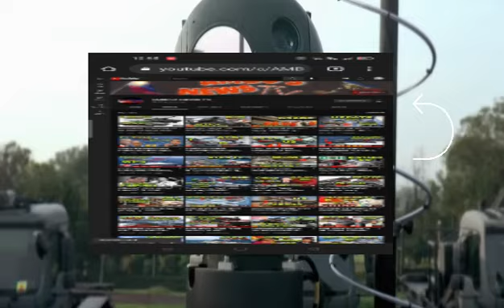GOOD NEWS! ETO NA SA WAKAS DUMATING NA ANG SPYDER MR GROUND BASE AIR DEFENCE SYSTEM I PANOORIN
salamat po sa panunuod ng video at syempre wag kalimutan mag subscribe at paki click na din ang 👉🔔 button bilang pag suporta nadin sa ating channel..😊😉ingat po kayo palagi lalo sa mga panahong ngun ang daming virus..salamat po sa inyong lahat,mabuhay ang pilipinas..GODBLESS SA LAHAT..ito po ang inyong lingkod
AMBO NEWS TV

GOOD NEWS! ETO NA plano ng buksan ang NUCLEAR POWER PLANT sa BATAAN at magtatayo ng NUCLEAR WEAPON

GOOD NEWS! ANG LUPET nito AMOURED VEHICLES LAUNCH BRIDGE ang MERKAVA IV dumating na sa PILIPINAS

US hindi pababayaan ang PILIPINAS laban sa CHINA.US at GERMANY magpapadala ng mga MISSILE sa UKRAINE

DUMATING NA! UPADTE sa 97M MRRV BRP MELCHOR AQUINO 9702 para sa PCG dumating na sa PILIPINAS

good news
Breaking news
f16 viper.
f16
Viper
f16 multi role fihter
multi role fighter
corvette
HHI
Amerika
Lockheed Martin
Saab jas gripen
Jas 39 C/D jas39C/D
Gripen
Sabah
Trending
Viral
Philippines
Philippines military modernization
Philippine army
philippine navy
psg
tulfo in action
hala
afp modernization
2022 #2022
2021 #2021
afp
america
sikat
viral
trending news
top 10
military modernization
good news
Breaking news
china
taiwan vs china
russia
missile
south korea
taiwan
military excercise
ukraine vs russia
china vs philippines
us vs china
russia vs us
anti aircraft missile
anti air craft